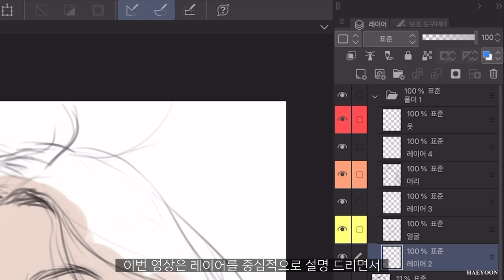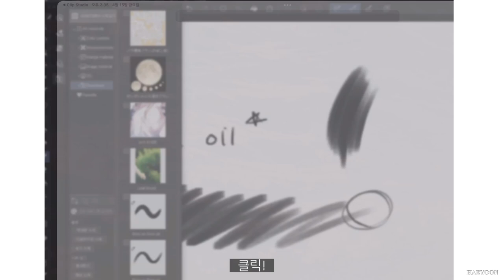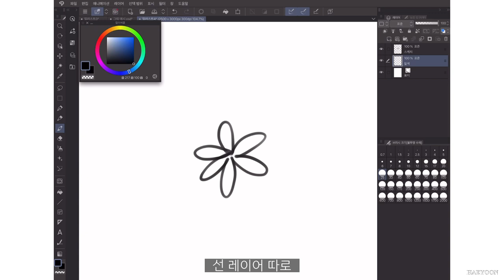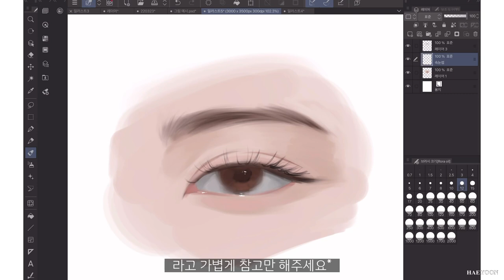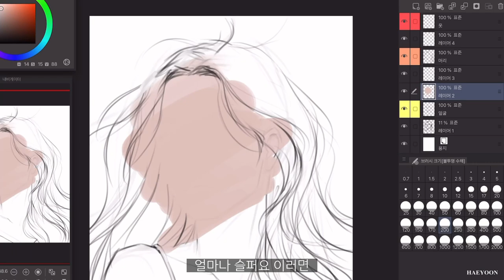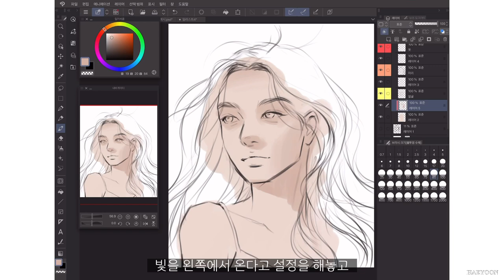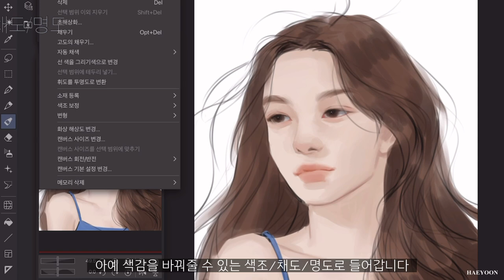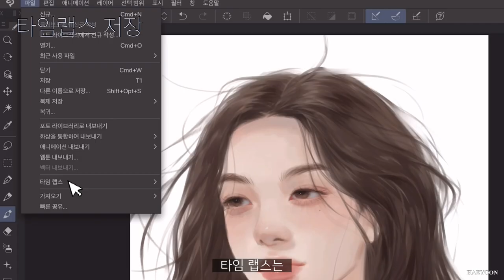디지털 드로잉 튜토리얼! 레이어 개념부터 정리법 + 채색 팁까지 📃 클립스튜디오 강좌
* 본 영상은 클립스튜디오 제작사 셀시스로부터 제작 지원을 받은 광고 영상입니다*

* 클립스튜디오 (CLIP STUDIO PAINT) 공식 홈페이지

항상 문의가 많았던 레이어 정리법 공개합니다..✨
이것저것 축약해서 많이 담으려다보니까 분량 조절 실패 했다는 .. ㅎ
오랫동안 클튜를 애용했었는데 이렇게 콜라보를 하게 되어서 약간 성덕 된 기분이고 너무 행복합니다 크크 오랜만에 알찬 영상 만들었는데 도움이 많이 되었으면 좋겠네요🥰

‧˚₊* instagram @oceanofyoon ‧˚₊*̥

🤍 Brush
     불투명 수채
    수채 둥근 붓
    Rora Oil

* 불투명 수채는 클립스튜디오가 업데이트 되면서 브러쉬 툴에 포함 되지 않는 경우가 있습니다. 아래 링크에서 다운 받아주세요!

🤍사용 제품

🕰타임라인🕰

1:03 캔버스 만들기
1:32 타임랩스
1:53 브러쉬 소개
3:46 CLIP STUDIO ASSETS
4:21 레이어 개념
7:22 러프 스케치
7:56 레이어 나누는 방법 2가지
8:08 방법 (1)
8:33 방법 (2)
9:28 레이어 나누기
9:44 레이어 팔레트
10:07 내비게이터
10:50 픽셀유동화
12:12 밑색 레이어 만들기
12:46 폴더
13:26 밑색 채색
13:44 클리핑 마스크
14:55 투명 픽셀 잠금
15:30 *레이어 결합*
16:18 레벨 보정
16:40 톤 커브
17:13 색조/채도/명도
17:34 색 보정 비포&애프터
18:11 합성 모드
18:26 표준레이어와 합성모드의 차이점
19:06 합성 모드 활용
19:53 저장
20:21 타임랩스 저장
20:52 무료 체험판